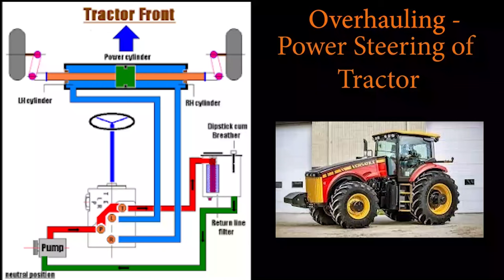Power Steering Motor Repairing l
We covered here all the parts of power steering motor & how to dismantling and assembling of power steering motor of tractor 🚜 🚜 🚜